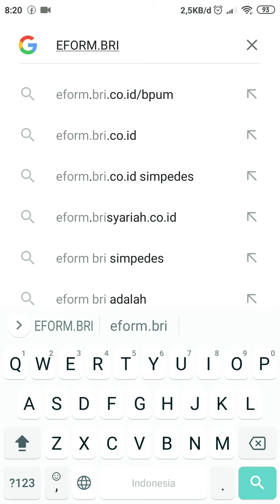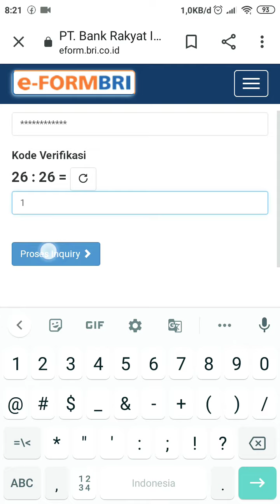VIRAL !! HANYA DENGAN KTP BISA DAPAT UANG DARI BANK BRI? BAGAIMANA CARANYA??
Silahkan Simak baik-baik ya Bu ibu pa bapa videonya